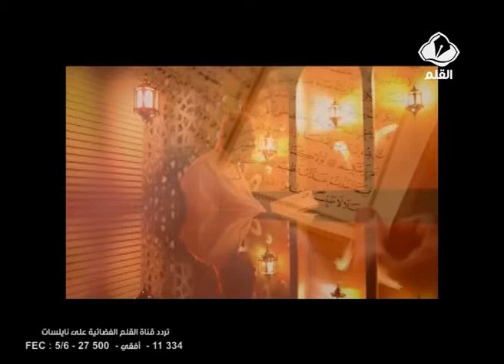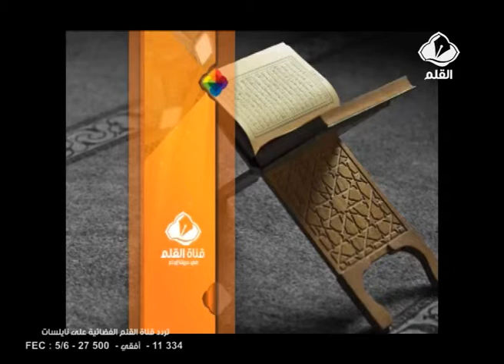برنامج رمضان كريم الحلقة 16